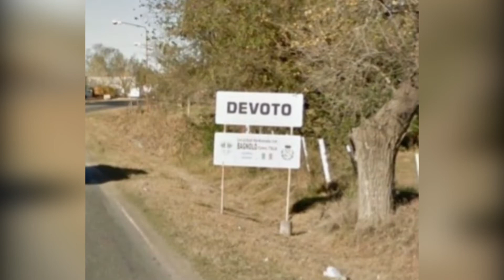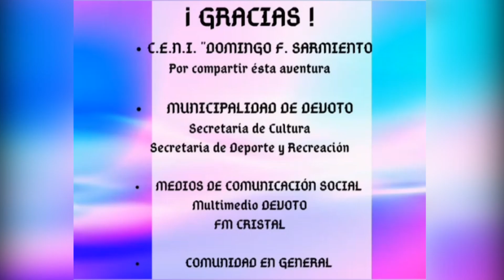Día de los Jardines de Infantes y la Maestra Jardinera-Postales del Jardín de Inf. Carlos J. Florit